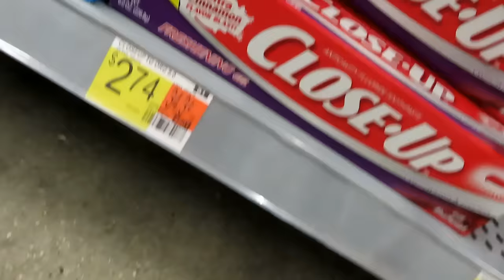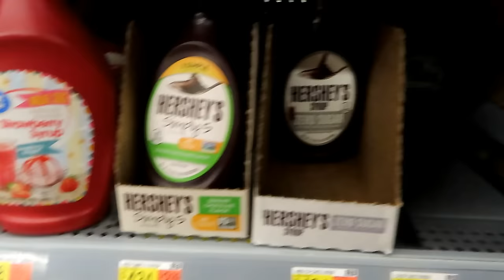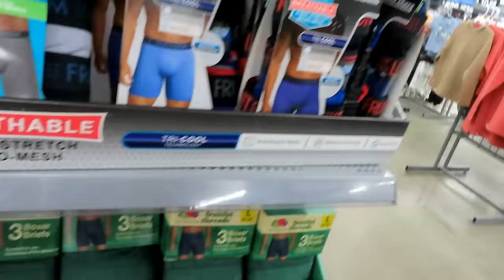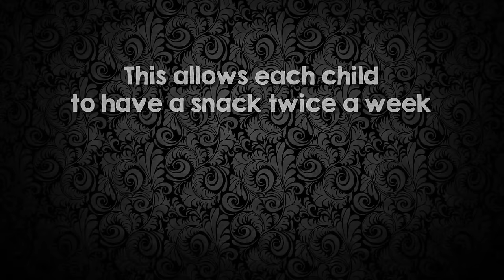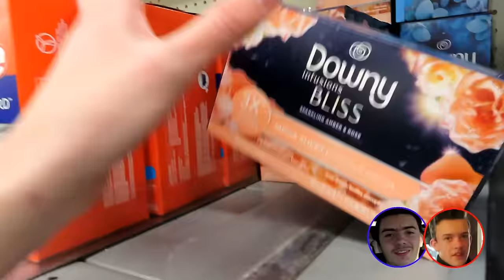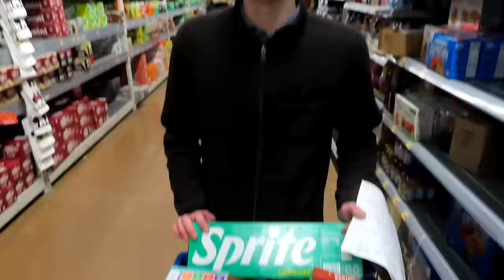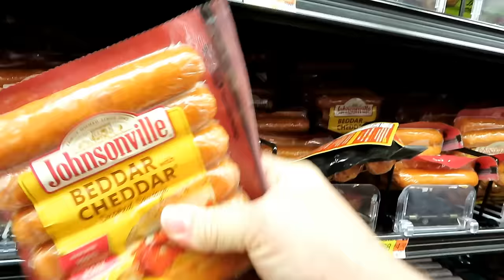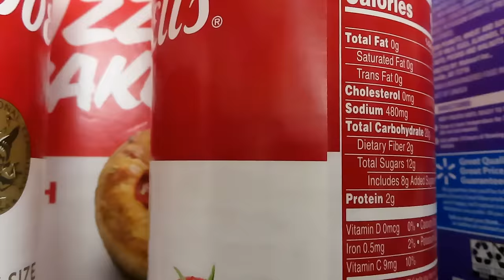Huge End of Year Walmart Run, With Yearly Stats!